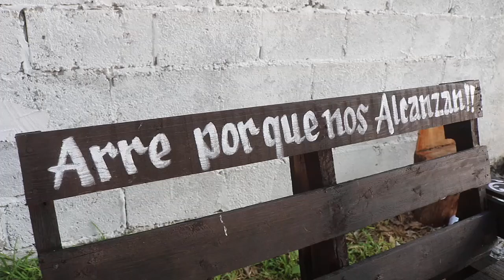1er. Parte XV Años LILY Llera Tamaulipas